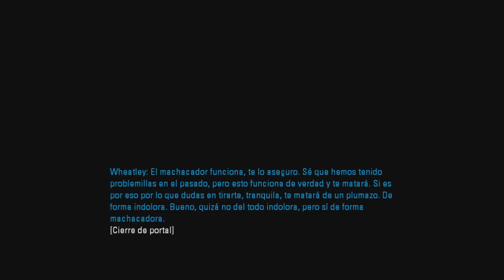PORTAL 2 - T-ROTOS EN VEZ DE TORRETAS #20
🎵 MI MUSICA 🎵